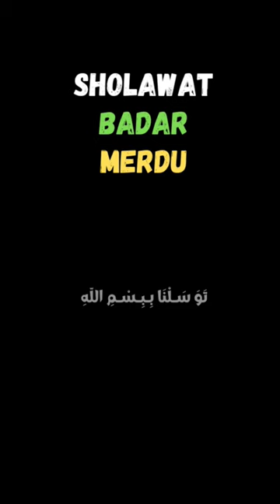Sholawat Badar Merdu